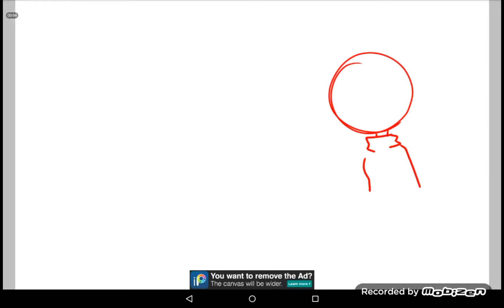Showing of my new OC! | speed paint + changed OC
Lol here is my new OC!

Anyways i hope you like it! Also people get triggered by and it's because it's  by her height lol. She will still have the same backstory so I'll tell you some on how she became on this form!

some things on how she became this form

So remember the part when she died from Slender whatever? Well I guess you do but anyways she was able to have another form (again lol) so I'll give you all a little hints? So here "61 deaths, 61 abusive parents, 61 bullies, and 78 ex-friend's" get it? Hopefully you will get it!

Edit: from year 2022. I hated this 💀💀

Edit: May 15, 2022. This was when I was a girl and I still see this character cringe 💀